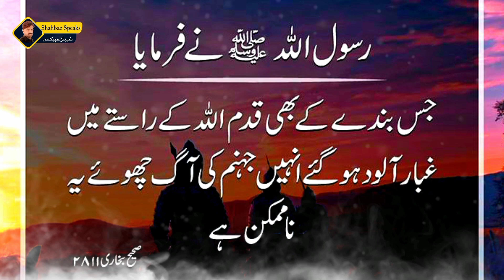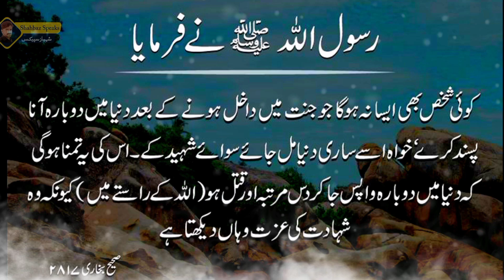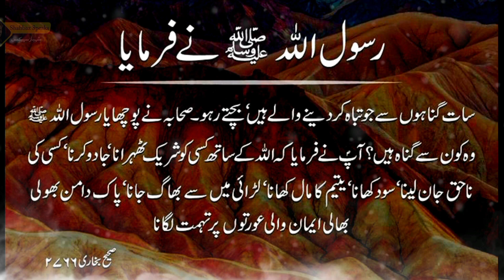7 gunah ki tabahi Short hadees | hadees in urdu | sahih bukhari hadees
7 gunah ki tabahi Short hadees | hadees in urdu | sahih bukhari hadees
sahih bukhari and muslims hadees
hadees in urdu
hadees sharif
Regards: Shahbaz Speaks 449